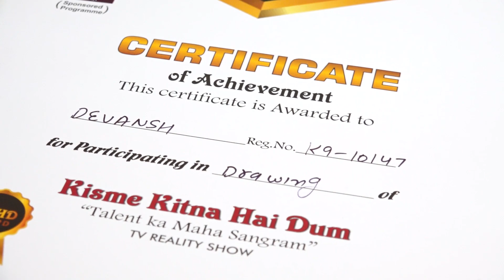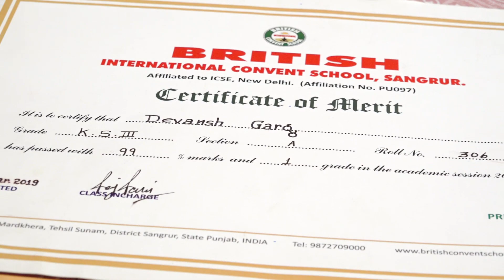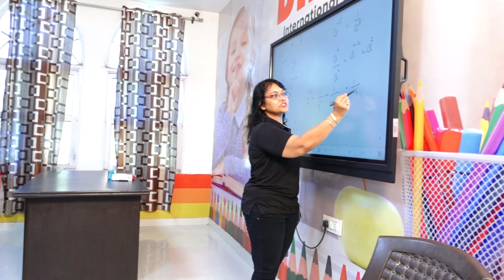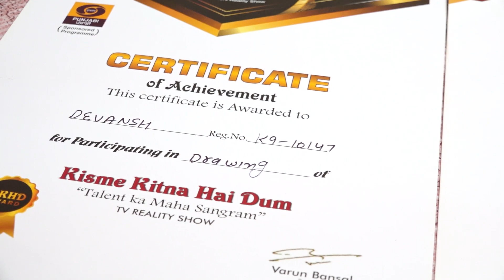Devansh l KKHD | Biography | Self documentary | Kisme Kitna Hai Dum | Reality show